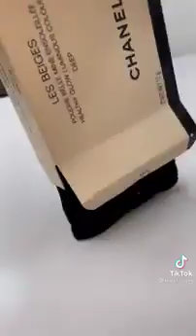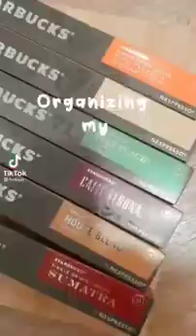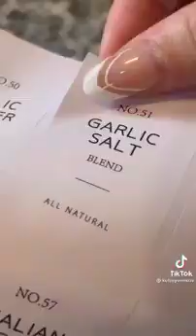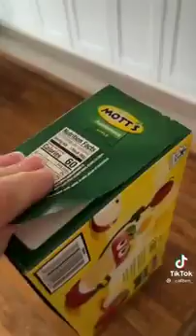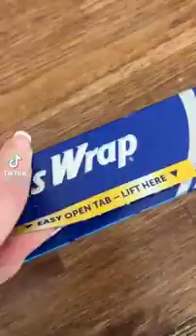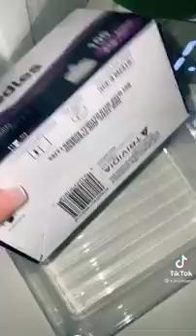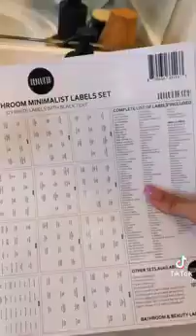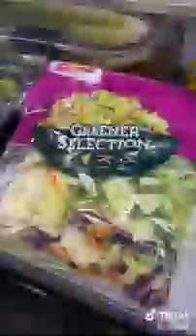ASMR ORGANIZING AND RESTOCKING TIK TOK